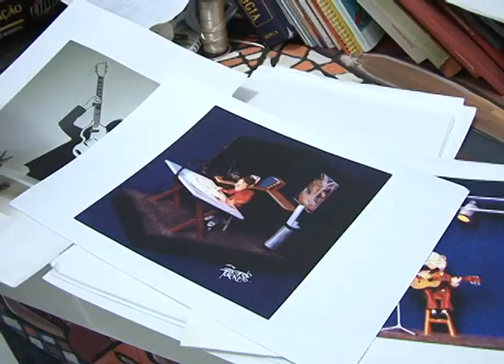Caricaturista premiado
Ricardo Torres, caricaturista premiado nacionalmente, revela todo o seu talento no riscado em caricaturas, agora também em 3D. O publicitário, que começou como autodidata, criou suas próprias técnicas desenvolvidas a partir de um sentimento de amor profundo pela arte. Acompanhe as revelações do artista nesta reportagem da TV Assembleia do Piauí.